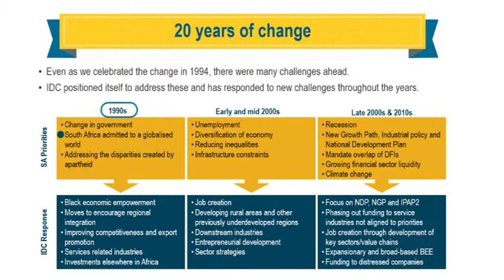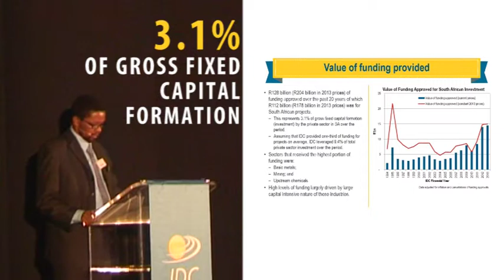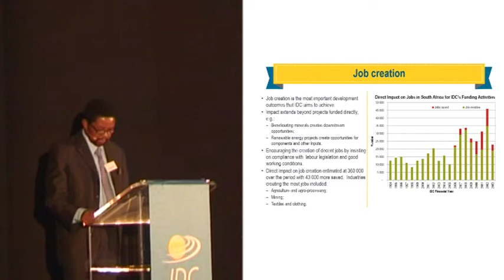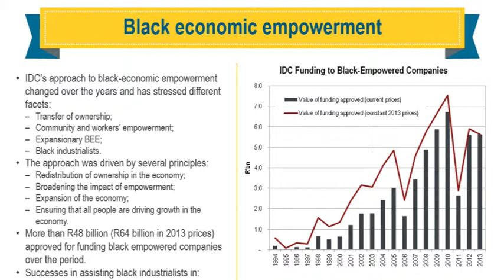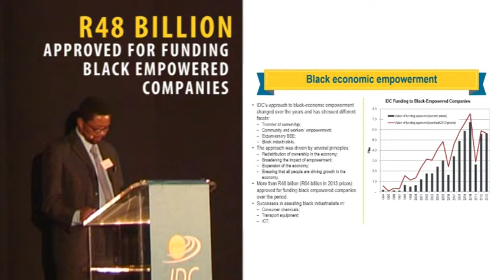The Industrial Development Corporation - 20 Years Of Impact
As South Africa celebrates 20 years of democracy, the Industrial Development Corporation celebrates 20 years of impact.

IDC chief executive Geoffrey Qhena speaks about the organisations successes and how it has impacted South African manufacturing and industry for the better.